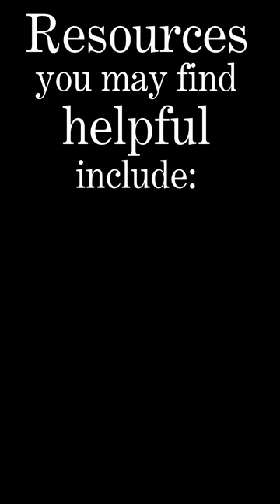Reading The Matherson Marriage by Ruby M. Ayres: Chapter 1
Visual Description: A woman dressed in an old-fashioned looking outfit sits and faces the camera. She has brown hair accessorized with a black hat. She wears a black sweater over a white button-down shirt and grey skirt. She has modern eyeglasses that help her to see as she reads from an old-fashioned book with a liver-colored cover. There are bookshelves filled with a variety of additional books in the background.

Description: Pansy Matherson appears to have all she’s ever wanted, so why is she miserable? Her marriage to Basil Matherson was the talk of two counties; she’s got wealth, a magnificent house with a garden to get lost in, and her beloved son Buster. How could a marriage so seemingly perfect be falling apart at the seams? What turmoil lurks beneath the veneer of this veritable picture of domestic bliss? Watch the façade tumble, the trouble unfold, and Pansy’s marriage fall apart as you listen to Chapter 1 of “The Matherson Marriage” by Ruby M. Ayres.

Acknowledgements: Thank you very much to my sister! She animated the disclaimer text that I used in this video. She’s been a blessing and I am grateful for her help.